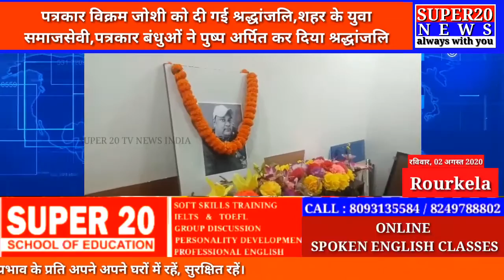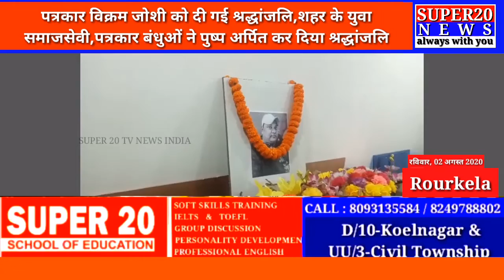Super 20 Tv News India...शहर के युवा समाजसेवीयों द्वारा विक्रम जोशी को दी गई श्रद्धांजलि